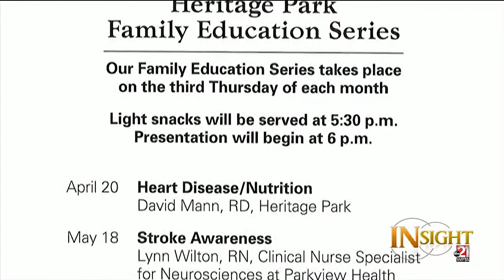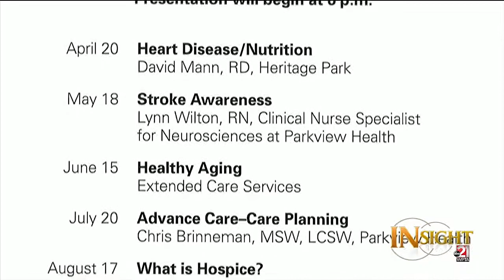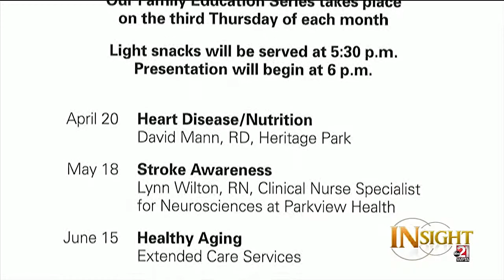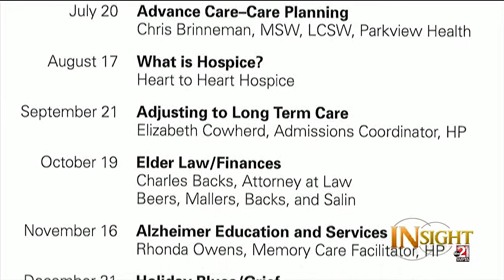Heritage Park shares educational opportunities for the community on 21 Alive's InSight